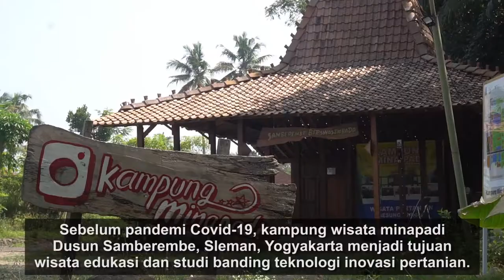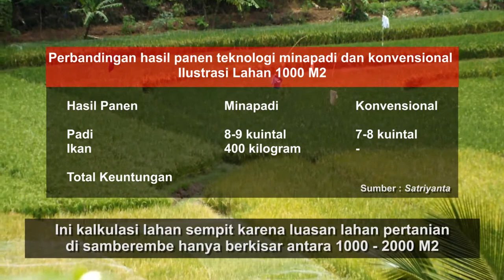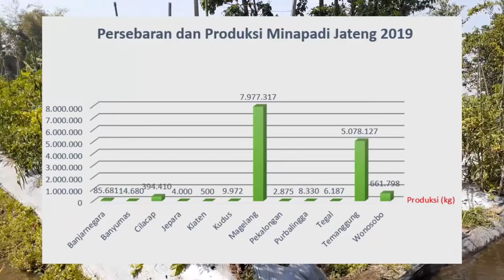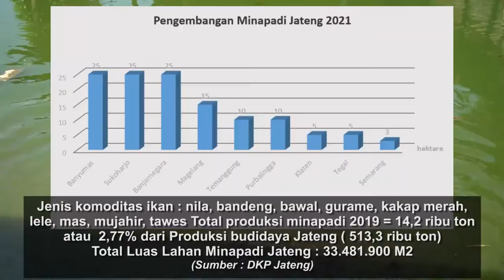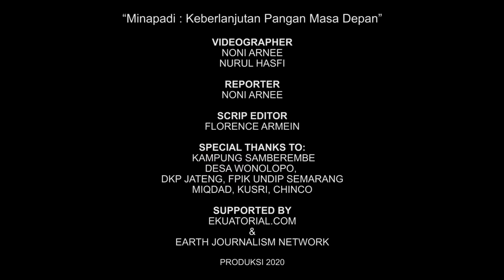Minapadi: keberlanjutan pangan masa depan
Sebuah cerita sukses kampung wisata minapadi Dusun Samberembe, Desa Candibinangun, Sleman, Yogyakarta, yang menjadi salah satu dusun pelopor sistem kluster minapadi. Suatu bentuk usaha tani gabungan untuk meningkatkan efisiensi lahan melalui budidaya beberapa komoditas pertanian.

Di lahan terbatas sekalipun, membuktikan minapadi dapat meningkatkan ketersediaan dan keberagaman pangan berbasis potensi sumber daya lokal. Sehingga mampu menjadi salah satu solusi untuk mendukung dan meningkatkan kemandirian, ketahanan pangan berkelanjutan dan kesejahteraan masyarakat. Liputan oleh Noni Arnee.